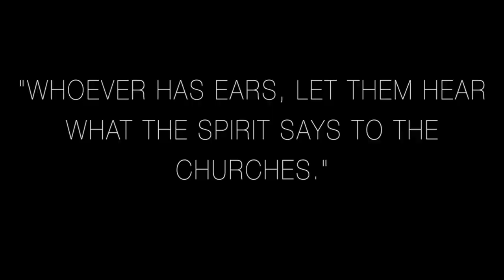Jordan Matthew Ward x Apocalypsis: 777 (Movie Trailer)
Apocalypsis: 777 Movie Trailer